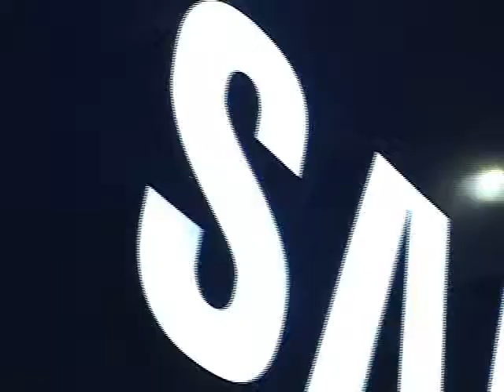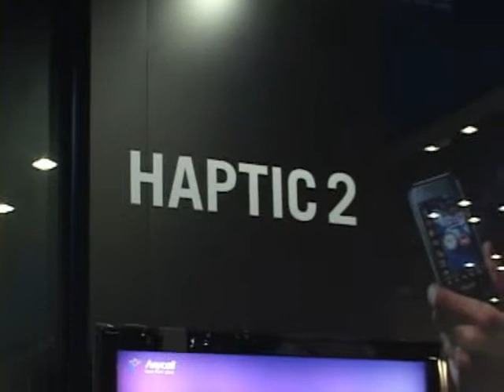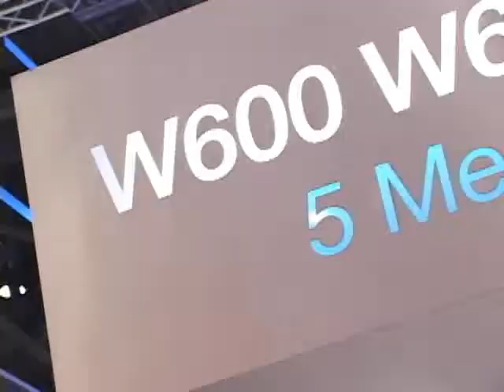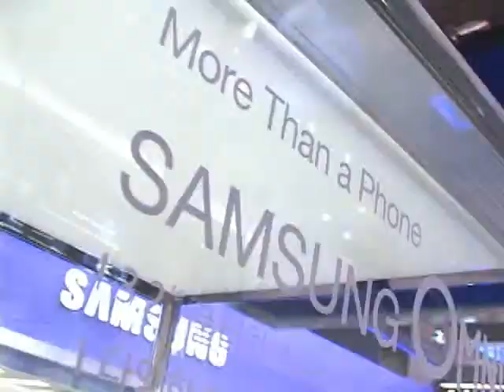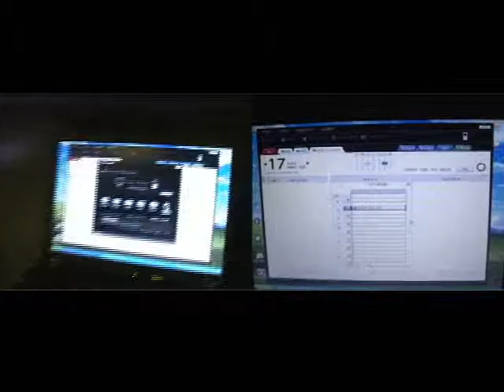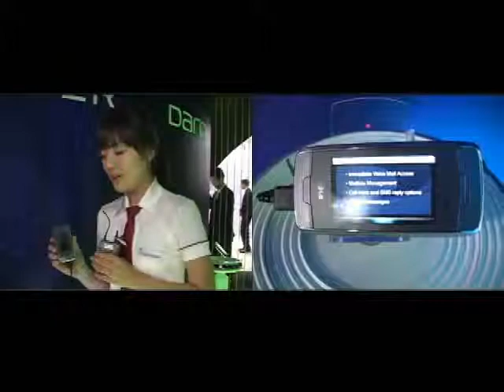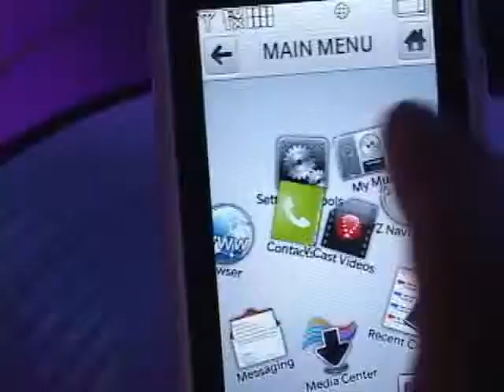2008 한국 전자전